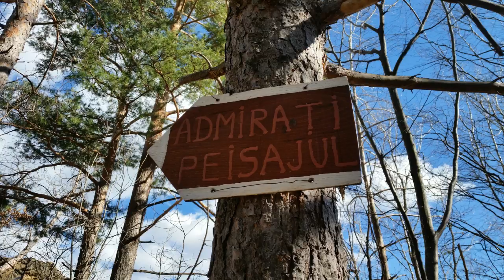Trail running pe muntele Cozia in 2 anotimpuri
Trail running pe muntele Cozia. 30 km si vreo 1700 m diferenta nivel.